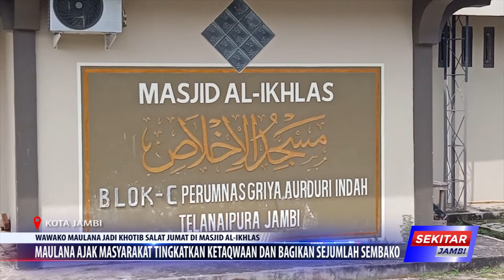MAULANA AJAK MASYARAKAT TINGKATKAN KETAQWAAN DAN BAGIKAN SEJUMLAH SEMBAKO